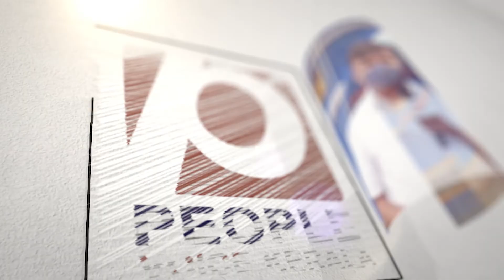ഇന്ന് സന്തോഷ്‌ ട്രോഫി ഫൈനൽ കപ്പടിക്കാൻ കേരളം. പൊരുതാനുറച്ച് ബംഗാൾ.| santosh trophy